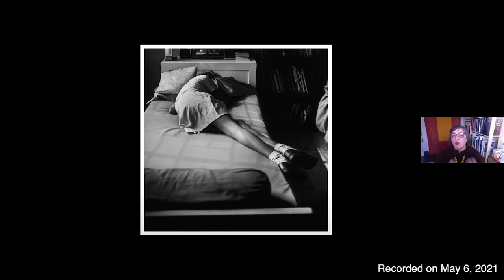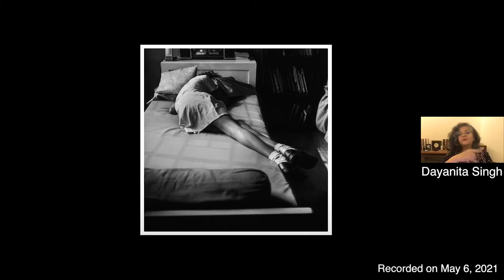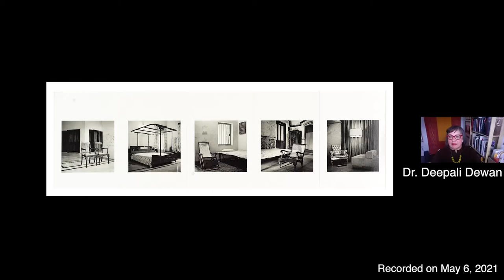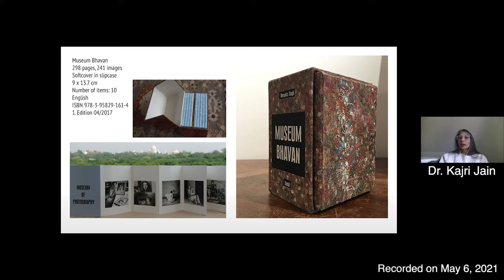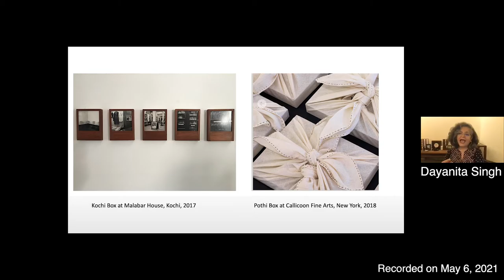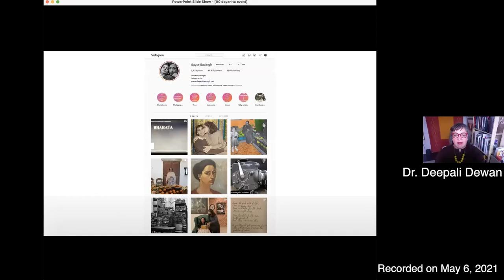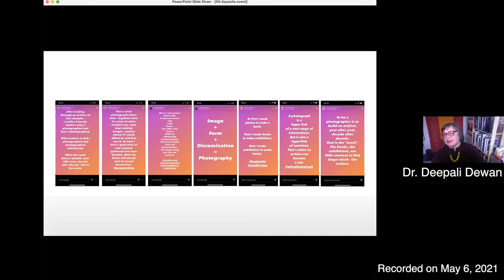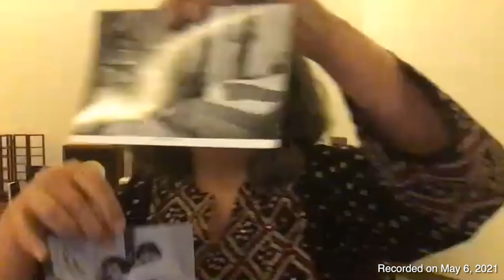Beyond Photography: Discussion and Q&A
Recorded on May 6, 2021, this conversation is between Dr. Deepali Dewan, ROM’s Dan Mishra Curator of South Asian Art & Culture, internationally-acclaimed artist Dayanita Singh, and Dr. Kajri Jain, Professor of Indian Visual Culture and Contemporary Art, University of Toronto. They discuss the ways in which Singh’s work draws on her extensive photographic archive to create new ways of editing, sequencing and displaying that rethink the photographic image and the social relations it comes out of and in turn produces. Please also see the earlier discussion between Dr. Deepali Dewan and Dayanita Singh recorded on February 3, 2021